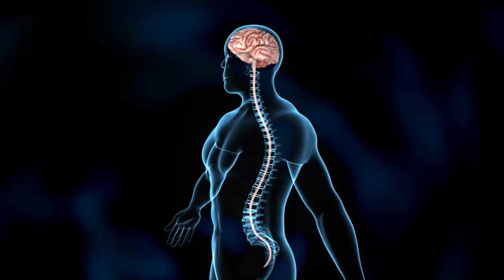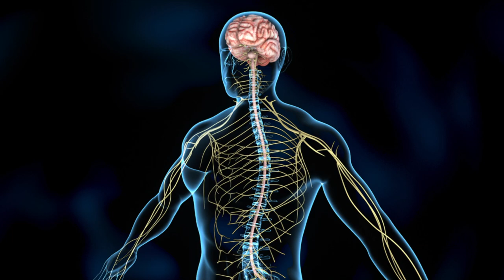Die Allgemeine Neurochirurgie stellt sich vor | Uniklinik Köln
Die Klinik und Poliklinik für Allgemeine Neurochirurgie der Uniklinik Köln (siehe auch ) gewährleistet die Versorgung von Patienten mit chirurgisch therapierbaren Erkrankungen des Nervensystems.

Schwerpunkte der Klinik sind die Therapie von Hirntumoren aller Art, Gefäßerkrankungen des zentralen Nervensystems, Erkrankungen der Hirnanhangdrüse (Hypophyse), angeborenen und erworbenen Erkrankungen der Wirbelsäule, sowie die chirurgisch therapierbaren Erkrankungen des peripheren Nervensystems (zum Beispiel Karpaltunnelsyndrom).

Uniklinik Köln: Spitzenmedizin. Tag für Tag. Hand in Hand.

Uniklinik Köln
Kerpener Str. 62
50937 Köln